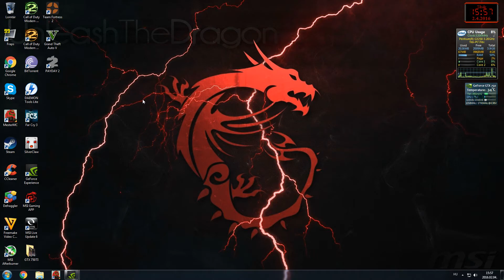Bejelentő videó!!!!!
▬▬▬▬▬▬▬▬▬▬ஜ۩۞۩ஜ▬▬▬▬▬▬▬▬▬▬
Nézd meg ha tudni akarod milyen videók lesznek és milyenek nem soha többet!!!
Csekkold le a gépem, Lapozz lejjebb!!
▬▬▬▬▬▬▬▬▬▬ஜ۩۞۩ஜ▬▬▬▬▬▬▬▬▬▬

| Gépem |
Processzor: Intel Pentium G3258 (OC)
Alaplap: Asrock H81M DGS R2.0
Memória: HyperX 4Gb DDR3
Winchester: 320Gb / 1T
Videókártya: MSI GeForce GTX 750Ti 2GB GDDR5 (OC)
Táp: Corsair 550W VS550 CP-9020050
Egér: A4 Tech x7-710
Monitor: BENQ G2222HDL
▬▬▬▬▬▬▬▬▬▬ஜ۩۞۩ஜ▬▬▬▬▬▬▬▬▬▬